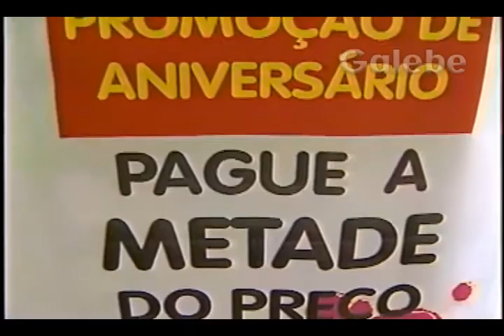M MARTAN CRIS MELO GALEBE 26 01 1996 2